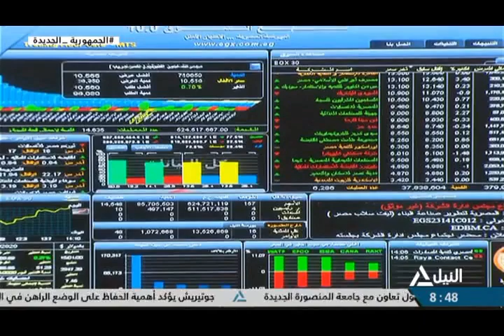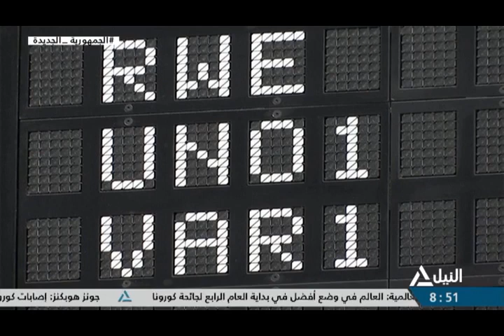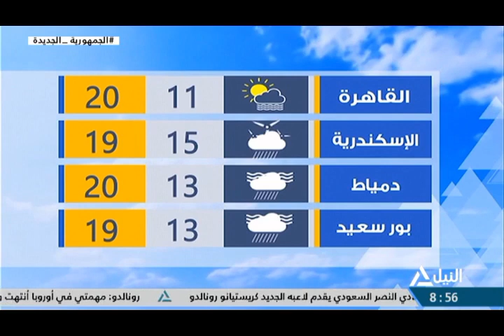نشرة أخبار الثامنه مساًء 4 1 2023